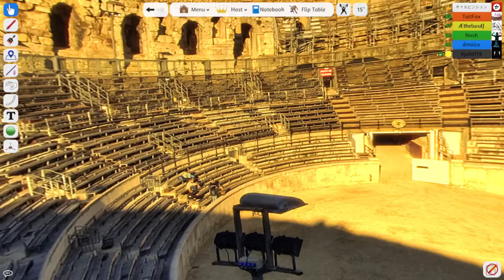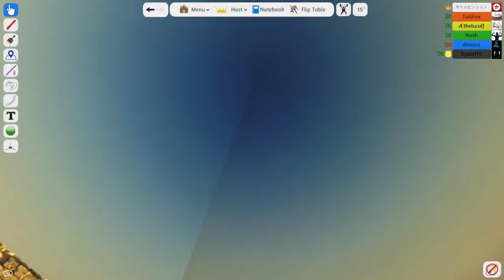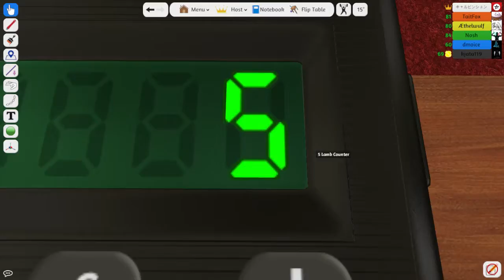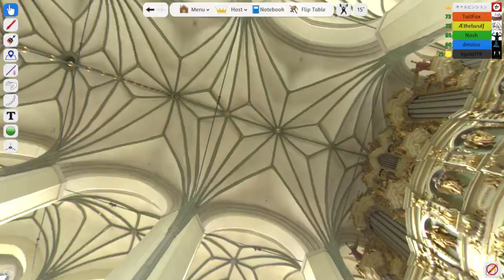The Untitled D&D Campaign - The Drunken Bar Night - Session 3 - Part A (D&D 3.5e)